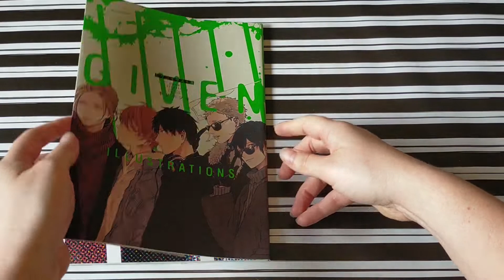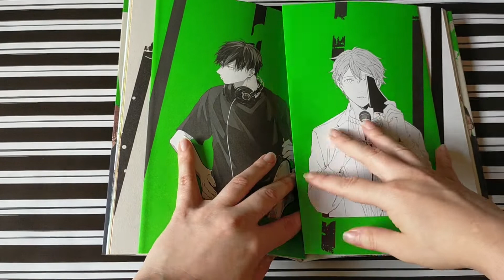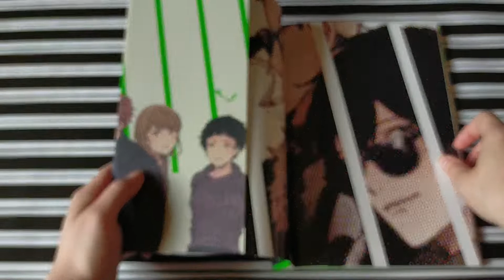Natsuki Kizu / Gusari || Given Illustration Shuu